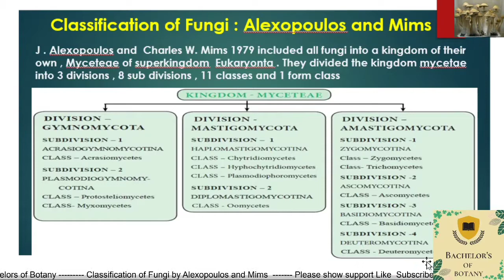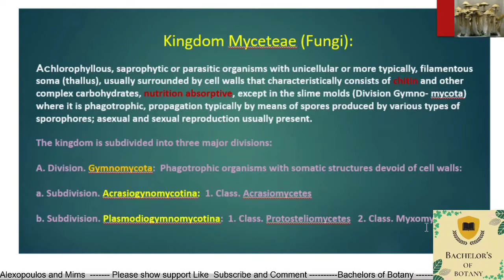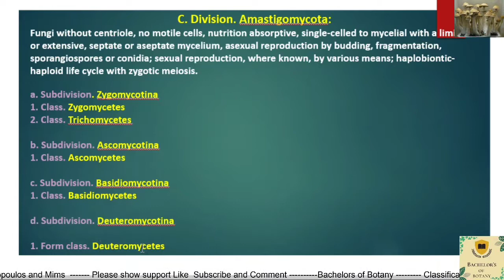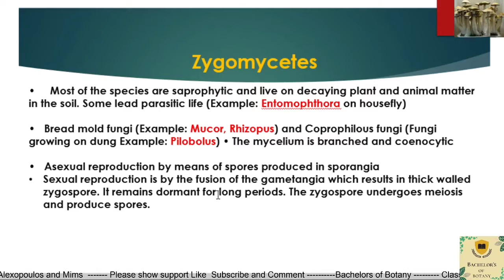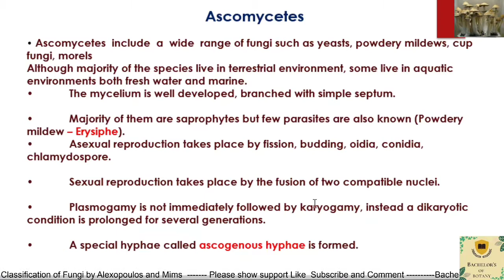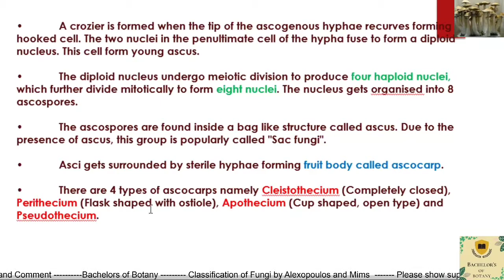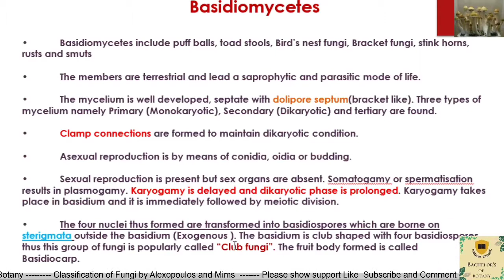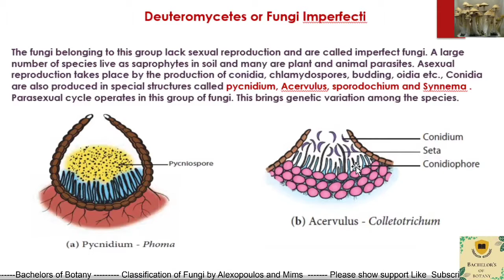Fungi Classification by Alexopoulos and Mims | Mycology | Algae and Fungi | Bsc 1st Year | कवक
Fungi Classification by Alexopoulos and Mims BSc First year | Mycology

In this video I have discussed about the classification of fungi proposed by Alexopoulos and Mims 1979

Gymnomycota
Mastigomycota
Amastigomycota

And the characteristics features of some important classes
Zygomycetes
Ascomycetes
Basidiomycetes
Deuteromycetes

I hope you have acquired some knowledge from this video .

कवक